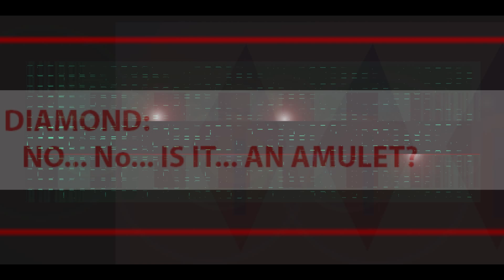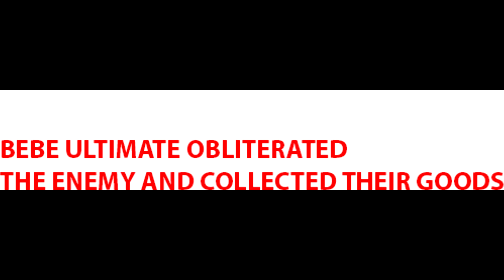S6E5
SEASON 6 - CREATION KHEPER
   EPISODE FOUR